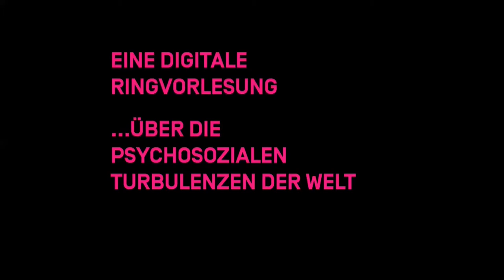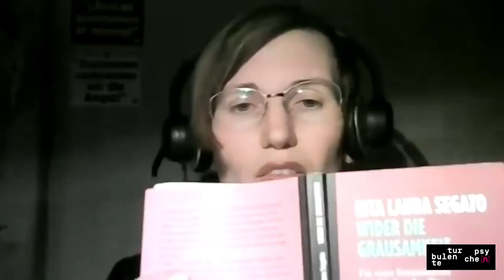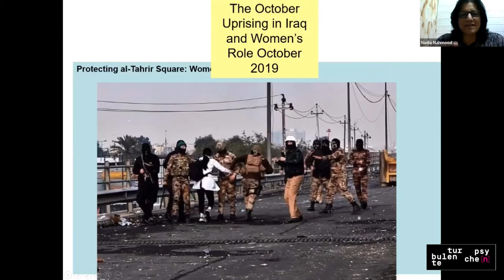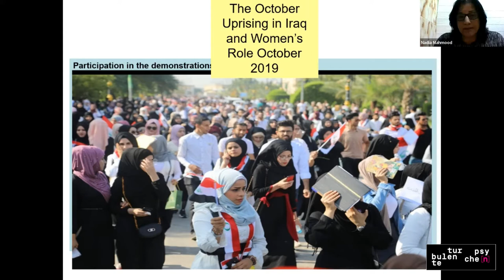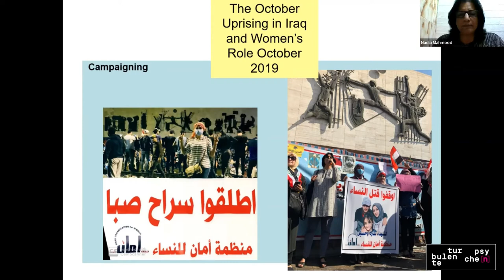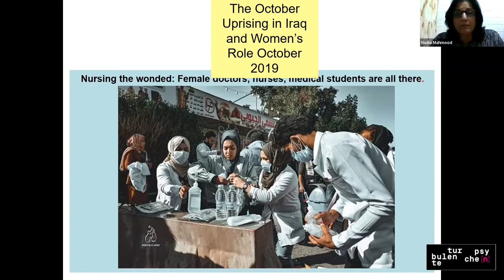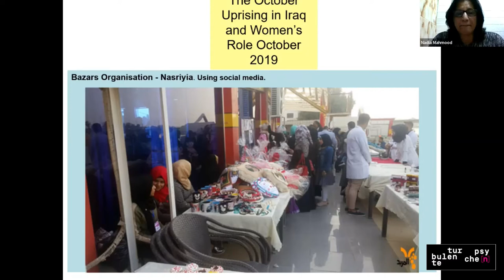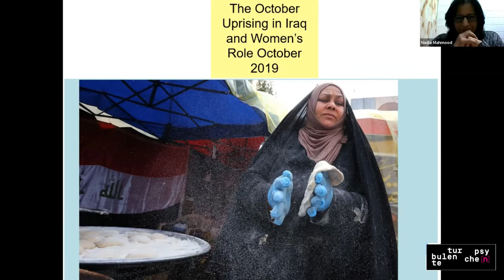06 Sehnsucht nach der Revolution für das Leben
Referent:innen: Eva von Redecker (GER), Nadia Mahmood (IRQ)

Aus den Räumen der Fürsorge und des Widerstands entsteht die Sehnsucht nach einer neuen Welt. Das Streben nach Bindungen und Solidarität gleicht einer Revolution für das Leben, die über Kontinente hinweg Gegenentwürfe erkämpft und lebt.

Turbulente Psyche[n] – Affekte und Kämpfe in der Pandemie

Wir bedanken uns beim Kollektiv Interprise für die solidarische Unterstützung und die Verdolmetschung der Ringvorlesung "Turbulente Psyche[n]". Es standen für die Verdolmetschung keine Kabinen zur Verfügung. Aus diesen Gründe können Ungenauigkeiten, Lücken und Fehler enthalten sein.